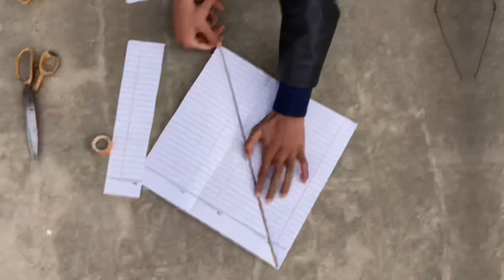How To Make a Kite With Paper at Home'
guys yar ap to yaqeen mano bachay he ho ap ko ik kite nhi bnani ati chlo ma aj ap ko sekhata hu k ap ghr pr paper say kite kesay bna sktay ho ,